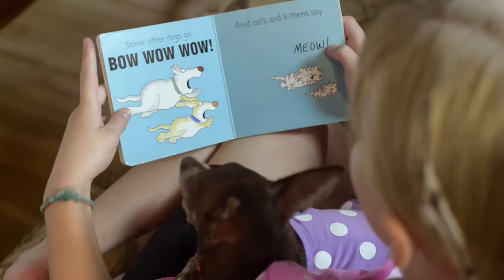Rikki - The Wonder Dog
Animal Shelters around the country are busy trying to find the best animal for the best adoptive family. You'll be hard pressed to find a better fit than Rikki is to a 9 year little girl named Catherine. We hope this video will assist in the fundraising efforts of the Animal Rescue League of Boston.